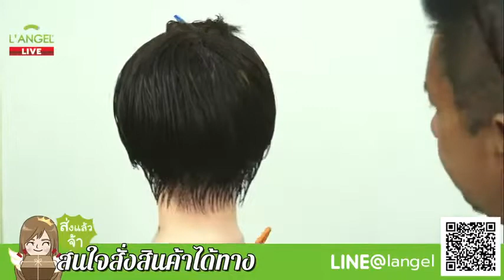สาธิตการตัดผมผู้หญิงทรง "Pixie Cut" สุดคิ้วท์